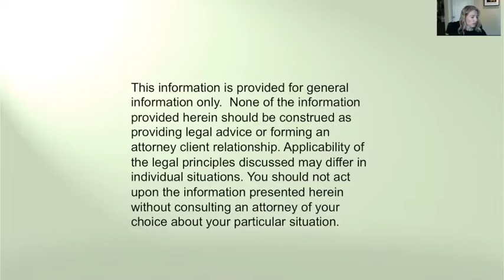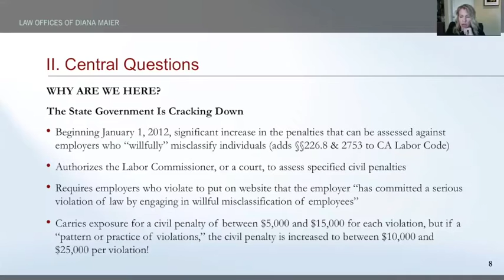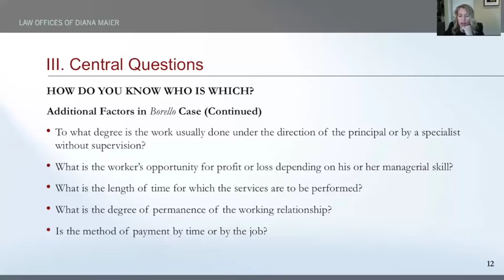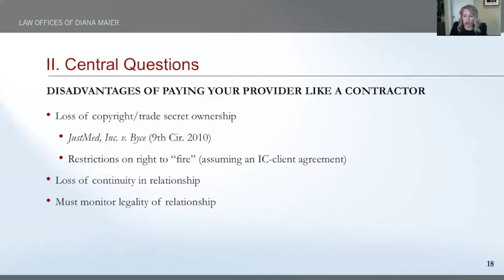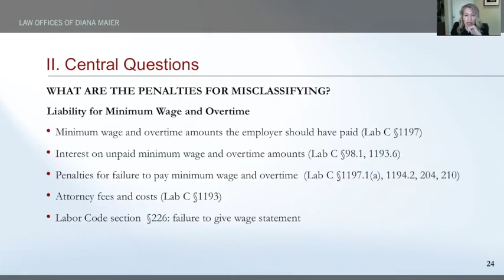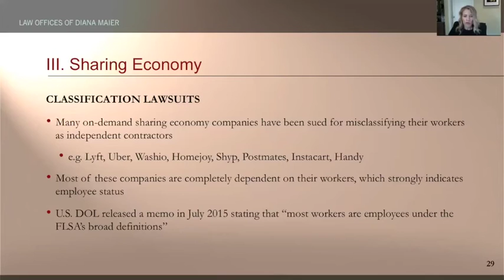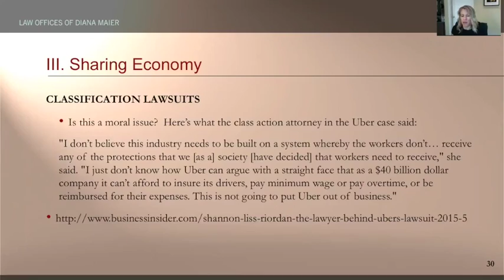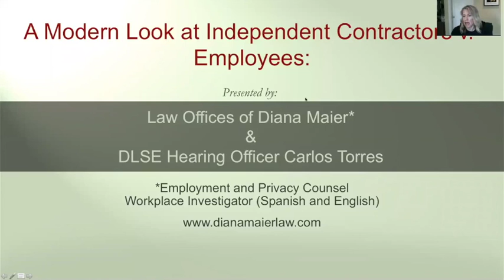Lunchtime Legal Chat 2: A Modern Look at Contractors v Employees, October 14, 2015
Do you truly understand the difference between contractors and employees? Watch this webinar, A Modern Look at Independent Contractors v. Employees, to make sure!

Whether you're a business owner concerned with making the right distinctions when engaging people to work with/for you, or a lawyer responsible for advising clients on the contractor v. employee distinction, spending your an hour on this informative webinar could save you a lot of grief and money down the line.

Employment and privacy lawyer Diana Maier and Carlos E. Torres, a Hearing Officer for the California Division of Labor Standards Enforcement (DLSE), discuss which factors matter most in deciding how to classify workers in light of recent legal decisions that are shifting those factors. In addition to covering a broad overview of the contractor v. employee debate, they also discuss ethical considerations for lawyers considering the question of contractor classification, and assess whether the sharing economy is due for extinction in light of recent rulings against companies such as Uber.

The Law Offices of Diana Maier is a San Francisco and Marin County based legal practice specializing in employment law and privacy law. As a fluent Spanish speaker, Diana Maier provides her clients full-service legal counsel in both English and Spanish. She is certified in both US and European Union privacy laws and practices.